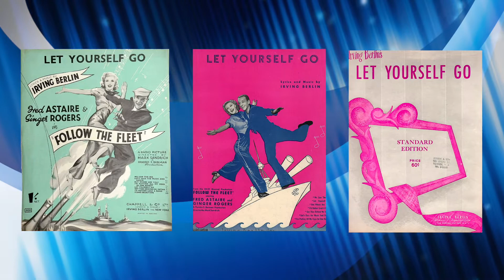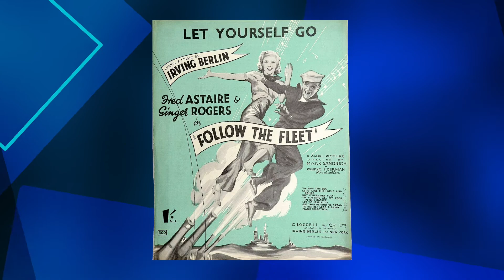“Let Yourself Go" by Glen Gray and the Casa Loma Orchestra 1936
Vocalist: Pee Wee Hunt
Decca 696

A really fun song from the 1936 musical film “Follow the Fleet”.

A.k.a. Orange Blossoms, Hal Laska's Orchestra, Louis' Harlem Stompers, O.K. Rhythm Kings

The Casa Loma Orchestra was a popular American dance band active from 1927 to 1963. From 1929 until the rapid multiplication in the number of swing bands from 1935 on, the Casa Loma Orchestra was one of the top North American dance bands. It did not tour after 1950 but continued to record as a studio group.

Early in the band's existence when they were called the Orange Blossoms they played at Casa Loma in Toronto which at that time was a hotel. While they never played at Casa Loma as the Casa Loma Orchestra, that name remained with the band from that time all the way to 1963 when they made their last recordings.